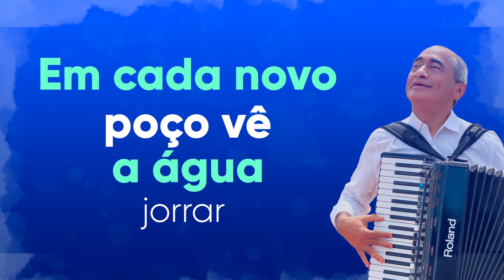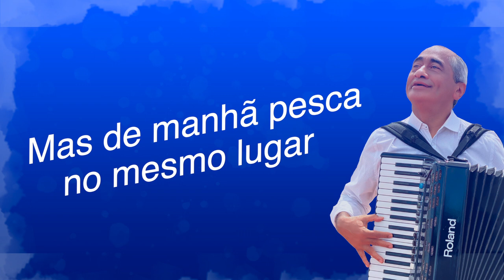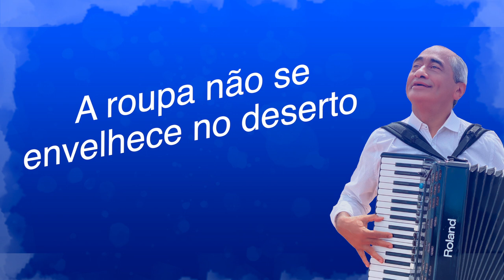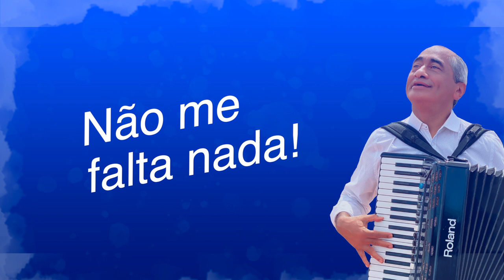Não Me falta Nada - Raimundo Santos [Letra]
Letra do single do cantor Raimundo Santos "Não Me Falta Nada"